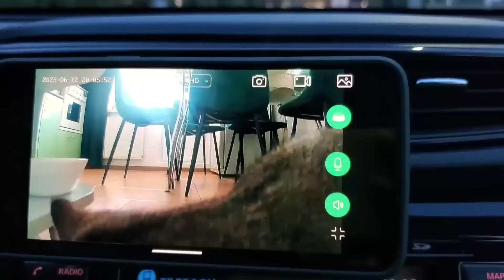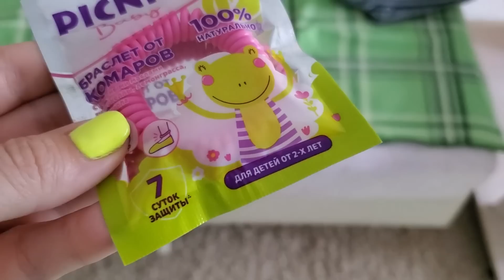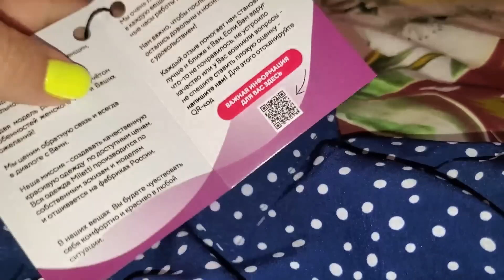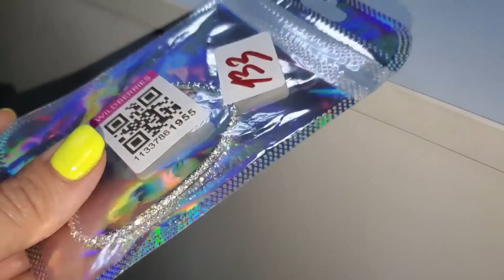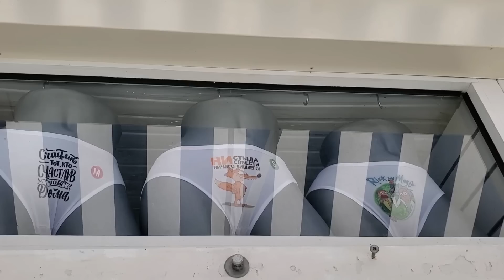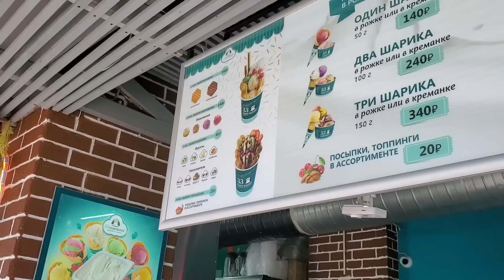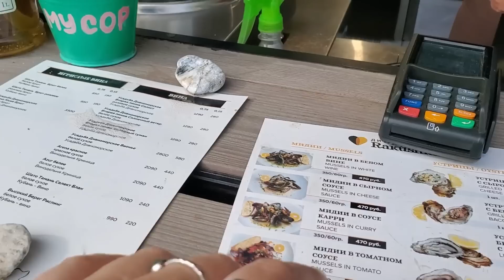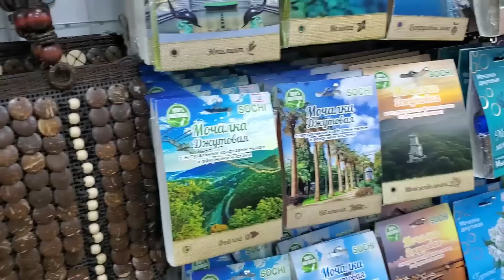ВЛОГ: ЕДЕМ в СОЧИ! ШОППИНГ на НАБЕРЕЖНОЙ 😳 МЕНЯ ПОЦЕЛОВАЛИ, А МУЖУ ПОФИГ! ЕДИМ МИДИИ!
😉Всем привет, рада видеть Вас на моем канале, в этом домашнем и уютном влоге ОТДЫХ В СОЧИ! НАБЕРЕЖНАЯ МЕНЯ ПОЦЕЛОВАЛИ, А МУЖУ ПОФИГ! ШОППИНГ, ЕДИМ МИДИИ!
Наши Каналы:
Канал Миланы @mimishow
Кулинарный канал @BonAppetit от Katy
Канал ЛИКИ @LikaLife